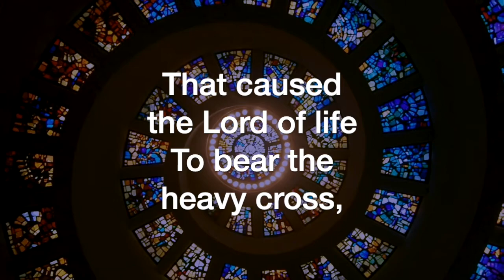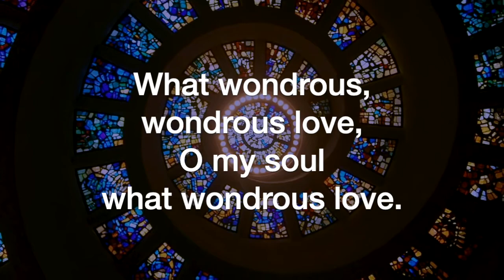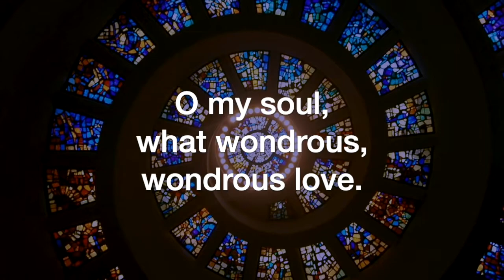Wondrous Love (arr. Paul Christiansen)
Wondrous Love, arranged by Paul Christiansen, sung by the Sheltering-In Choir for Virtual Worship at FPC Downey. Remote contributions from: Rebecca King Sommer, soprano; Julmina Elizabeth Marcelo, alto; Marius Evangelista, tenor; Norm Evangelista, bass and GarageBand.